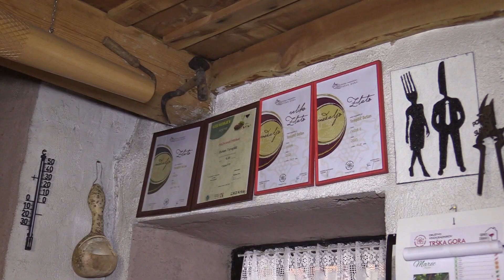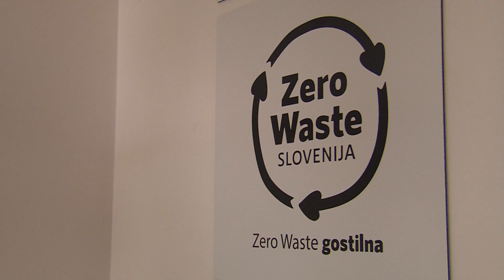Svetovni dan turizma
NOVO MESTO, DOLENJSKE TOPLICE, RATEŽ - Danes obeležujemo svetovni dan turizma, ki poteka pod sloganom "Turizem in zelene naložbe", s čimer želijo izpostaviti potrebo po naložbah, ki koristijo ljudem, planetu in blaginji. V zadnjih letih je tako v ospredju razvoj trajnostnega turizma, ki ga spodbujajo tudi na Dolenjskem.